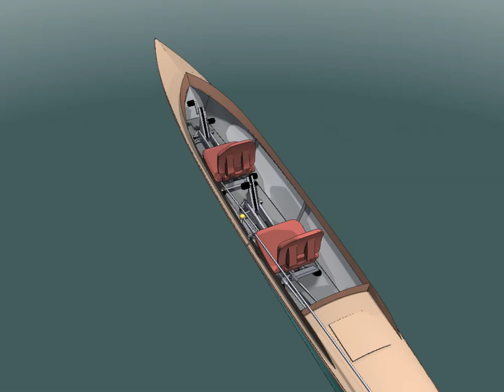MISS BEHAVIN’—A Tandem Pedal Boat.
The design employs two H2Pro-Ped units, which have transom-mounted drives—outboard-motor style. Spinning the propellers in opposite directions will turn the boat in its own length, and one unit may be removed to allow for solo pedaling. See more in WoodenBoat 247. (Available from The WoodenBoat Store at